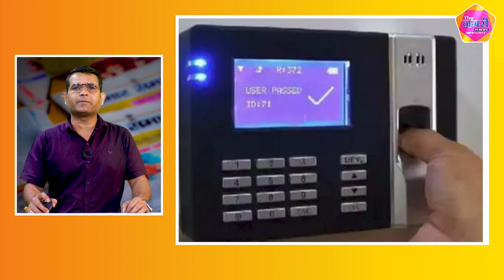The Nagari News के Digital Bulletin में देश-प्रदेश की बड़ी खबरें